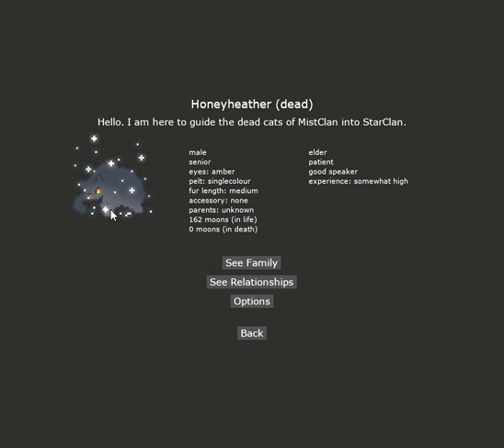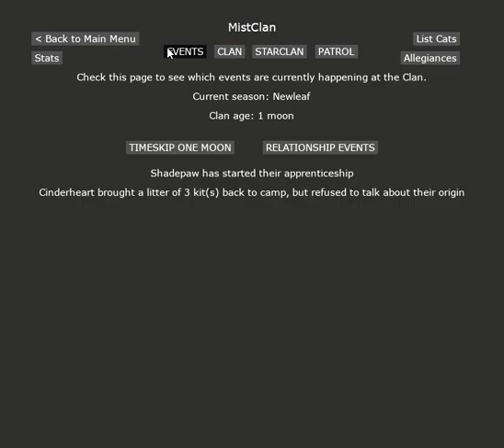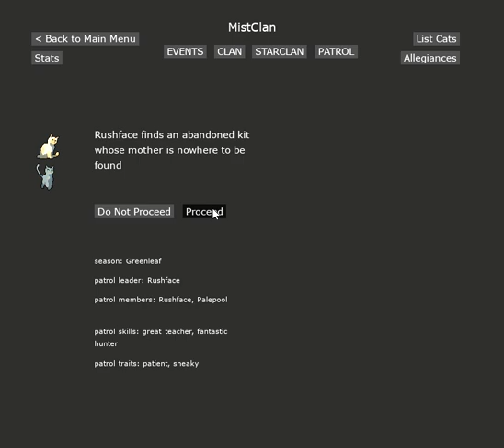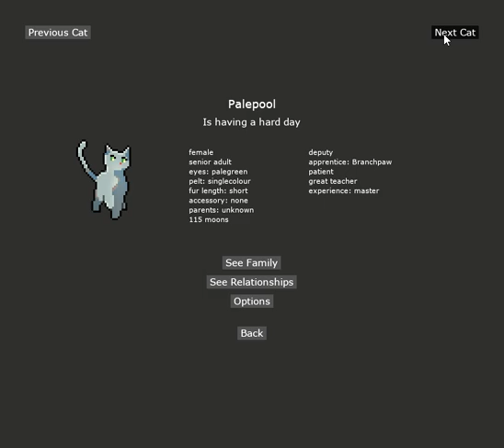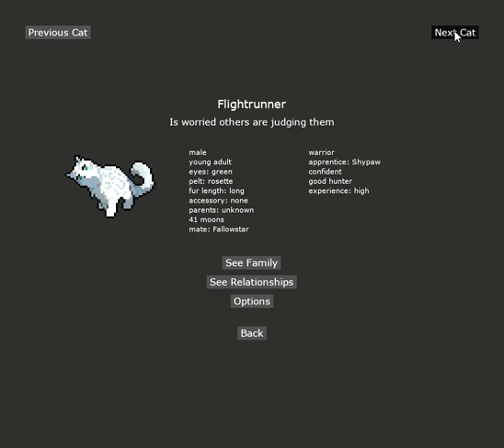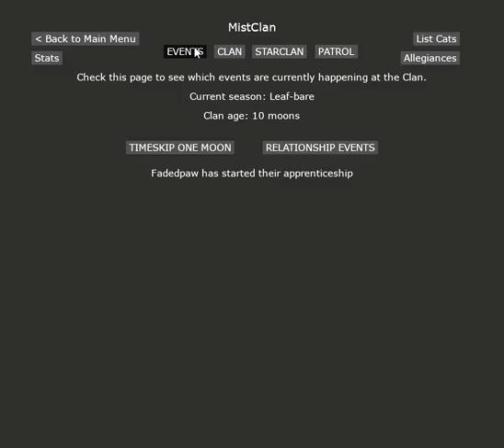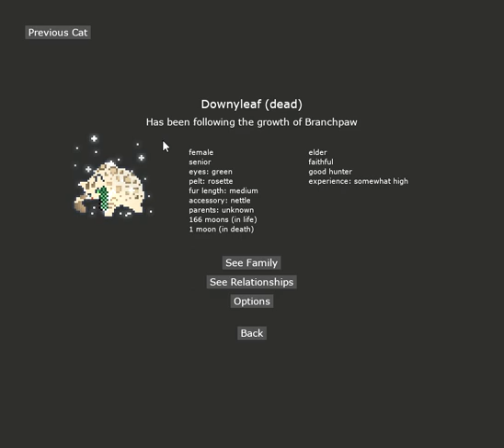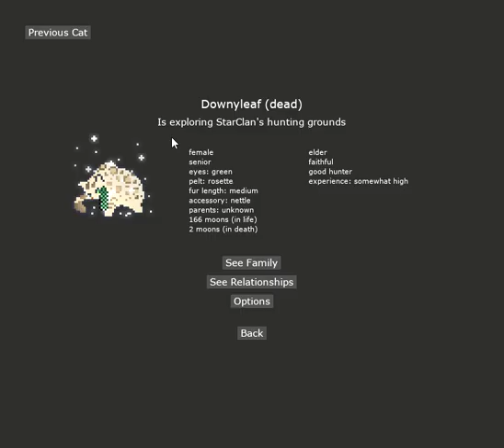ClanGen Mistclan: The third clan arrives (Part 3)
I originally made Mistclan in the older Clangen, however I had not gotten the clan to be up with Cinnamonclan and Fuzzyclan. So I thought it would be a better idea to just make a new Mistclan along with the other two, the previous history to Mistclan is gone and this new one takes its place.

Please let me know if you have any story ideas and what you would like to see next down in the comments!